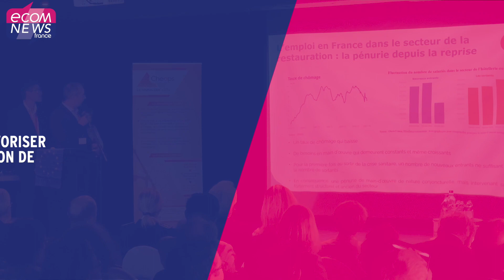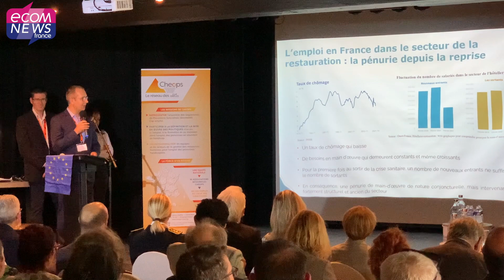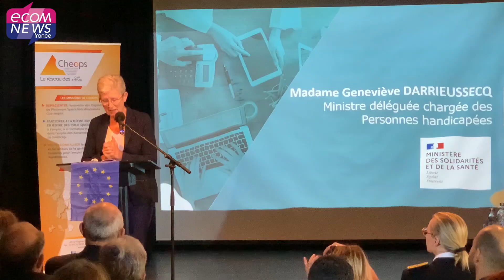Handicap : Comment l'Agefiph s'engage en faveur des personnes en situation de handicap ?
Cheops, le réseau des Cap emploi, a tenu cette année son congrès dans le Grand Avignon du 21 au 23 septembre en présence de Geneviève Darrieussecq, la ministre en charge des personnes handicapées et de Christophe Roth, le président de l'Agefiph. L'objectif : améliorer l'insertion des personnes en situation de handicap et soutenir les entreprises. Interviews exclusives.

Retrouvez l’article complet en lecture gratuite en lien avec cette vidéo

Reportage : Denys Bedarride
Montage : Mélanie Englan